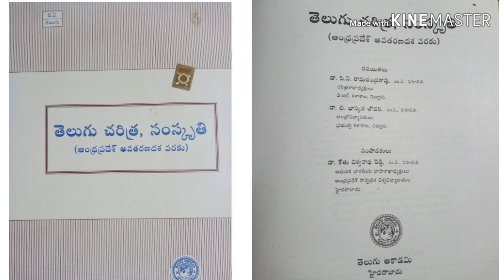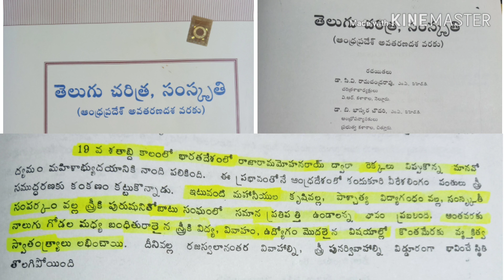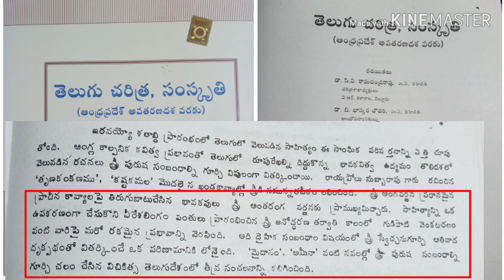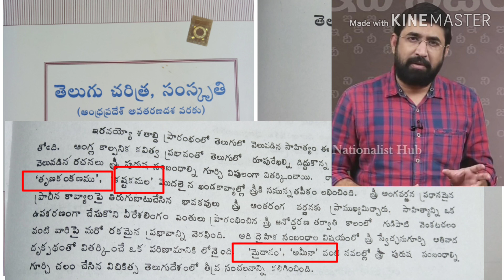Nationalist Hub Sai Krishna కు చూడముచ్చటైన రెండవ కౌంటర్